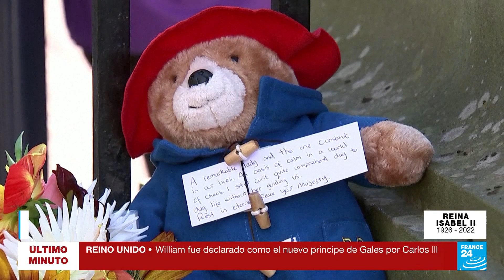En Escocia, seguidores de la reina Isabel II le dan el último adiós • FRANCE 24 Español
En el camino que recorre el féretro de Isabel II hacia Edimburgo, muchos de sus seguidores aprovechan para despedirse de la monarca, quienes tienen presente que esta es la última vez que verán a la reina en suelo escocés. Aplausos multitudinarios son el escenario recurrente en el recorrido de seis horas hasta el palacio de Holyrood.